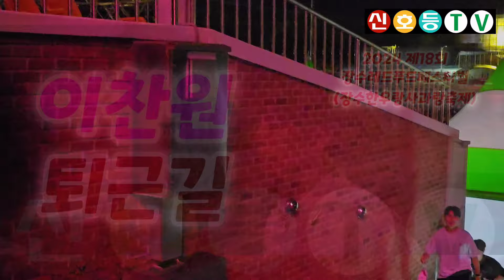이찬원 퇴근길 (2024 제18회 장수레드푸드페스티벌(장수한우랑사과랑축제)) (장수한우랑사과랑축제 이찬원, 이찬원 장수, 장수 이찬원, 이찬원 미스터트롯, 이찬원 행사)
* 2024년 9월 5일 촬영